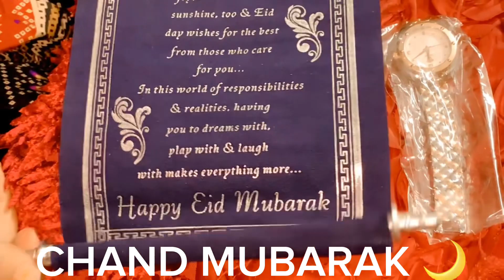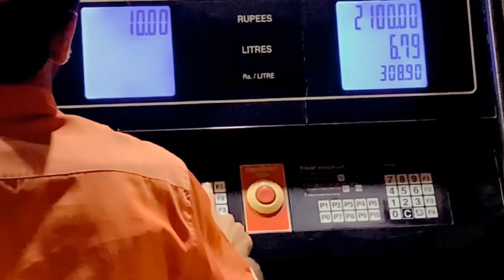|| CHAND RAAT MUBARAK 🌙💖|| AKHRI ROZA ||